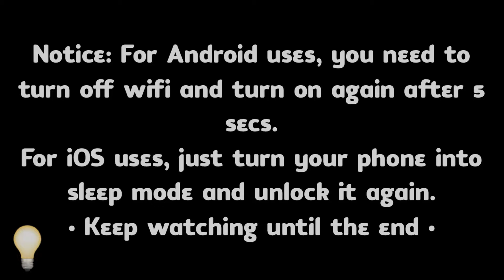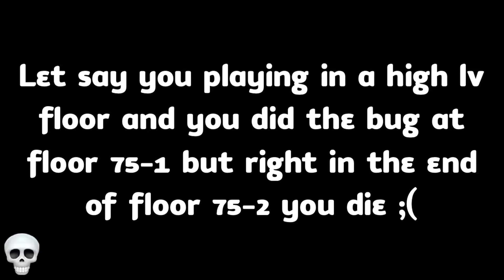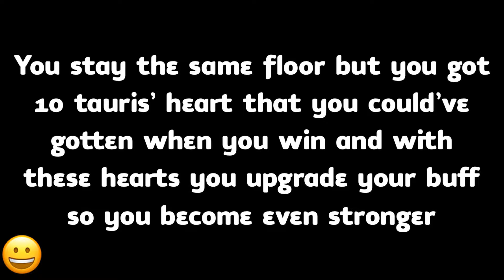SoC - Tauris Bug (TSR) "65% of you didn't know this trick!!" (HD)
DNspSoC SwordOfChaos TaurisBug TaurisSecretRealms. It important for yall to know this trick. Get More Tauris' Hearts and Upgrade Your Buff. Works for both IPhone and Android devices.

• By Bellani
• 4K Ultra HD